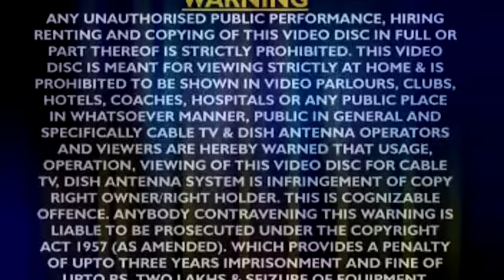आल्हा नवदुर्गा विंध्यवासिनी माता की पावन कथा संजो बघेल की आवाज में सुने ll Aalha Nav Durga Katha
Album :- Aalha Navdurga Ki Katha